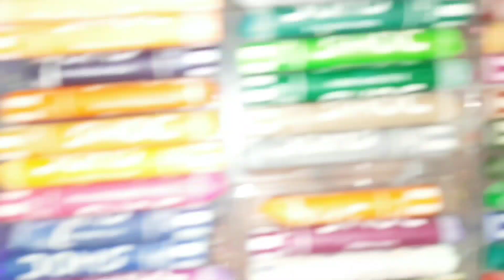Mahadev ji drawing,with oil pastel ,step by step ,Toturial vidio, step by step | Part 1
Bolenaath drawing

Bodies, space, depth, substantiality, and even motion can be made visible through drawing. Furthermore, because of the immediacy of its statement, drawing expresses the draftsperson's personality spontaneously in the flow of the line; it is, in fact, the most personal of all artistic statements